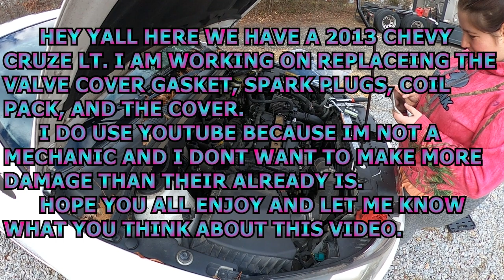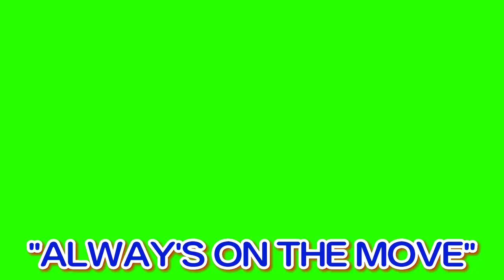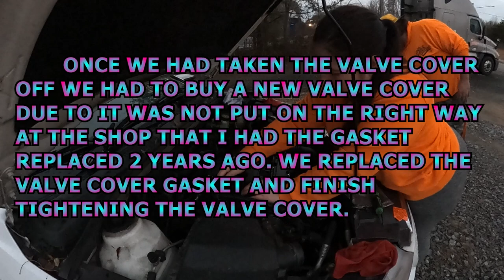CHEVY CRUZE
HEY BRITTANY AND I  ARE FIXING A FEW THINGS ON HER 2013 CHEVY CRUZE LT. VALVE COVER GASKET, VALVE COVER, SPARK PLUGS, COIL PACK, AIR FILTER.